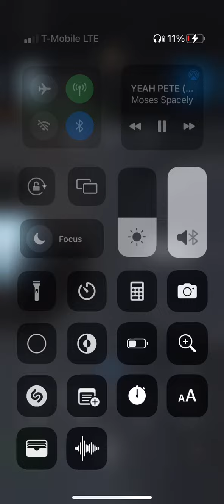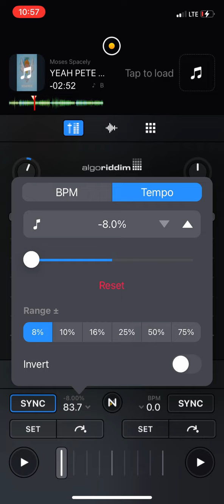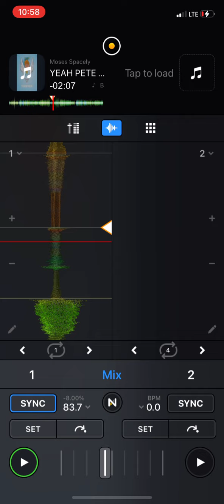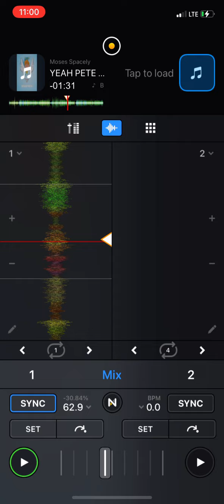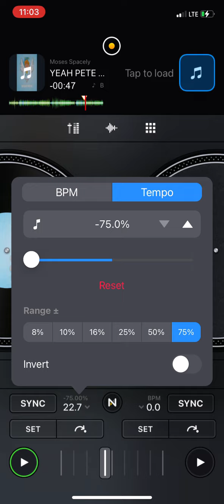Moses Spacely ( YEAH PETE )iTunes single CHOPEDUPSLURREDUP how to if it ain’t Mo you SSippinH20€¥+$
An classic MDSN  CHOP UP et earn ale 🍺
Disco medicine for da lean SIPPERS IN DA DROUGHT made For Ogs and ogs only

How to chop and screw in depth tutorial